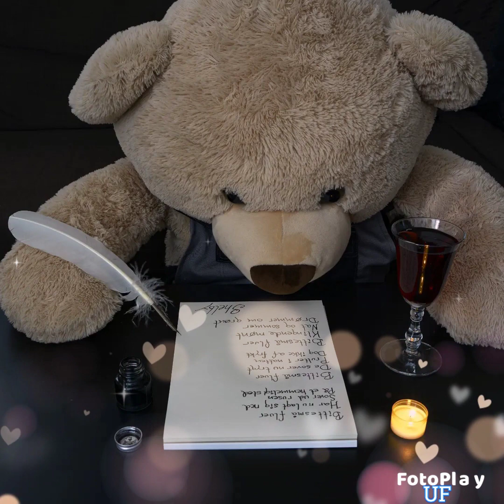Itni Mohabbat Karta Hoon (Full Song)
Itni Mohabbat Karta Hoon
Nihal Tauro
Hiba Nawab
Karan Jotvani
Amjad Nadeem amir
Love Song
Teddy lover song